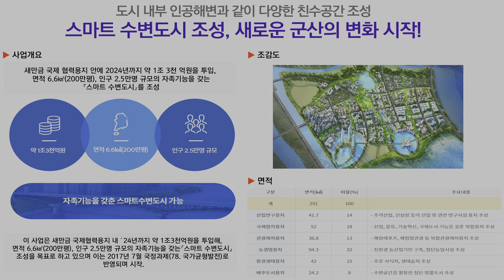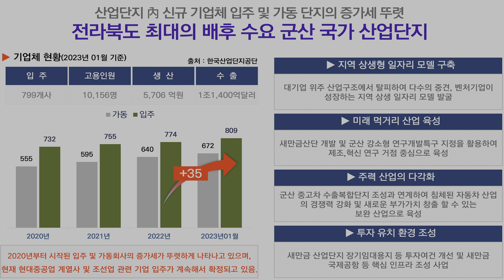신축급 6,920만원 마지막 잔여1세대 땡처리 미분양아파트 즉시입주가능 입주지원금과 가전제품 무상 대출시 고정금리2,8% 국내 최저가아파트 군산 한성필하우스 바다뷰 아파트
▶ 현장정보
  ▷ 현장명: 군산한성필하우스
  ▷ 전라북도 군산시 오식도동 806-3번지
  ▷ 전체 11개동 892세대, 지하 1층 ~ 지상 23층
  ▷ 타입구성 (2개 평형, 4개 타입)
     - 전용 35㎡(15평형) - 120세대
     - 전용 59㎡(25평형) - A/B/C타입 → 772세대
  ▷ 입주민 편의시설
     - 숲길 산책로, 주민운동시설, 어린이놀이터
  ▷ 2012년 사용승인 / 개별난방 / 주차 915대

▶ 입지 및 생활환경
  ▷ 서해안 고속도로 군산IC, 동군산IC
  ▷ 마트 및 근린시설 도보 이용
  ▷ 새만금초등학교 도보 5분
  ▷ 군산대, 전북대(새만금 캠퍼스) 인접
  ▷ 새만금 방조제
     - 낚시, 캠핑, 트래킹 등 휴식, 여가, 체험
  ▷ 인근 다수 유명 관광지 위치
     - 선유도, 채석강, 장항 스카이워크, 내장산 국립공원
     - 변산해수욕장 등 다수 해수욕장 위치
  ▷ 익산/김제/부안 20km 이내 위치 (전주 40km)
  ▷ 군산 최대 산업단지 기업체 744개 근로자 1만여명으로 배후수요
    ※ 산업단지 내 유일한 직주근접형 아파트

▶ 특장점
  ▷ 평당가 400만원대(저렴한 분양가)
  ▷ 공시가 1억 미만(세금 절세효과)
  ▷ 담보대출 → 낮은 금리 및 고정금리 적용 (2.8%)
  ▷ 15평형/25평형 소형 평형대로 투자로 좋은 평형대
  ▷ 입주지원금 150만원~200만원 계약자 전원 지급
  ▷ 국책사업 및 다수 개발 사업 진행
     - 1조 3천억 투자금액, 200만평 규모 스마트 수변도시 예정
     - 현대중공업 재가동
     - 1조 2천억 규모 한중 합작 투자 배터리 생산시설
     - 새만금 신항, 새만금항 철도, 새만금 국제공항 등